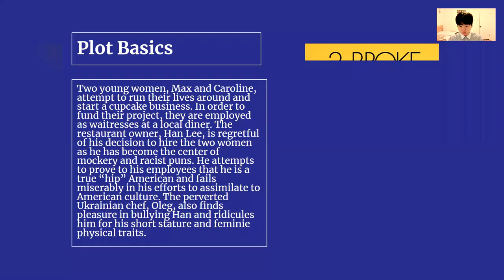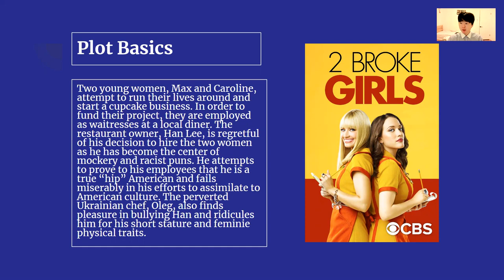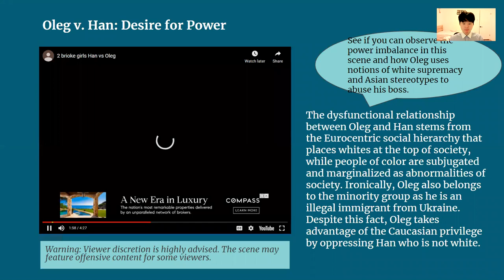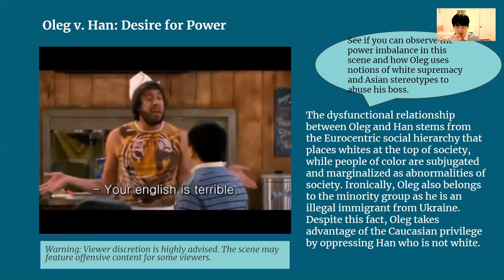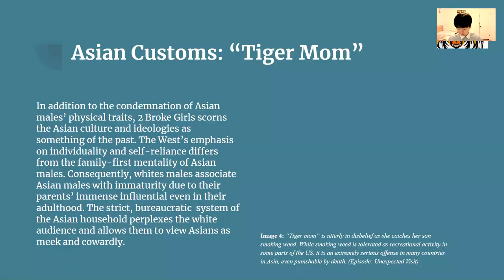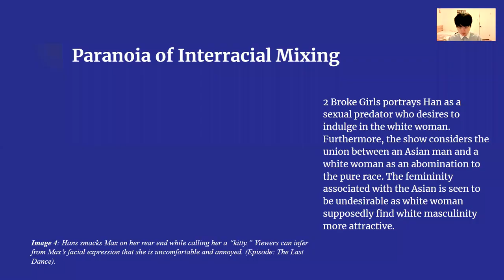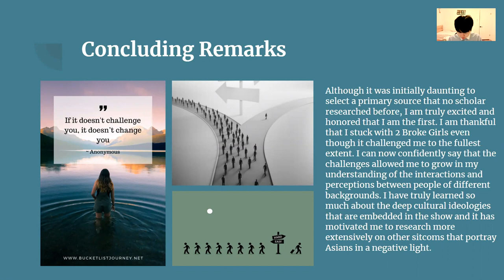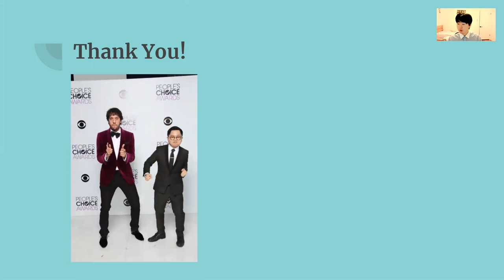Multimodal Presentation Sungmin Ma